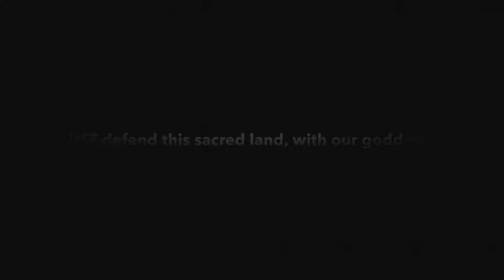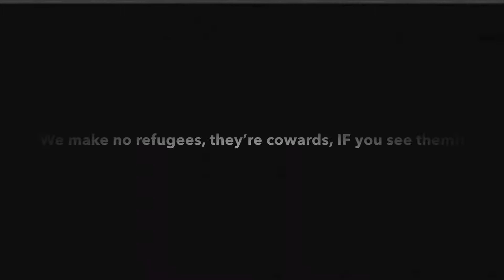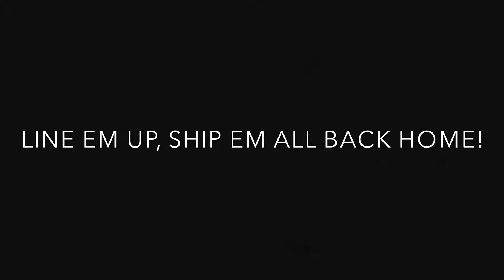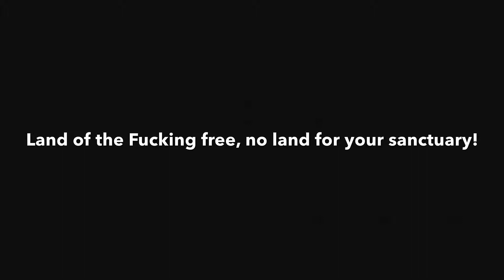Legal Immigrant | Sacred Land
Song I made about immigration.